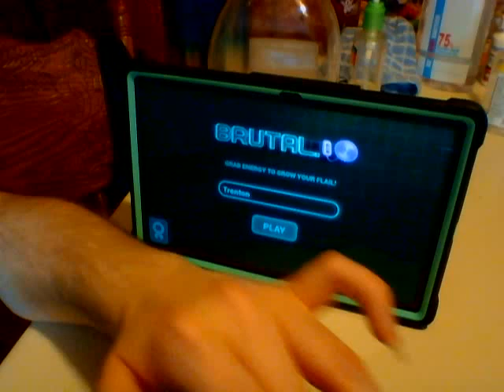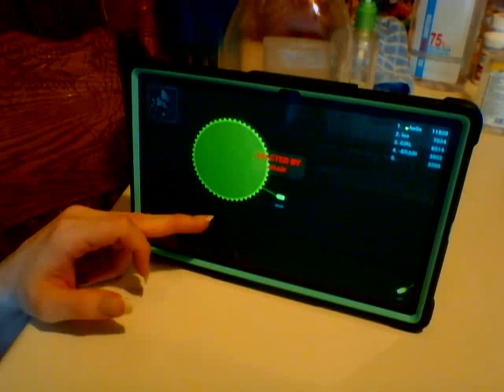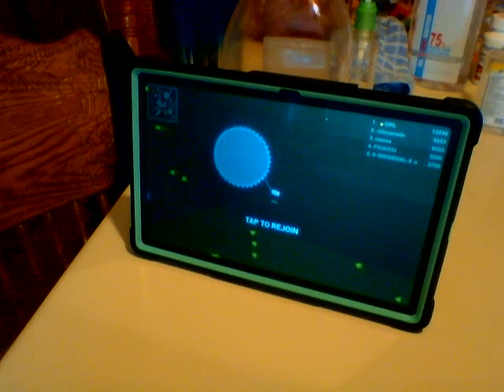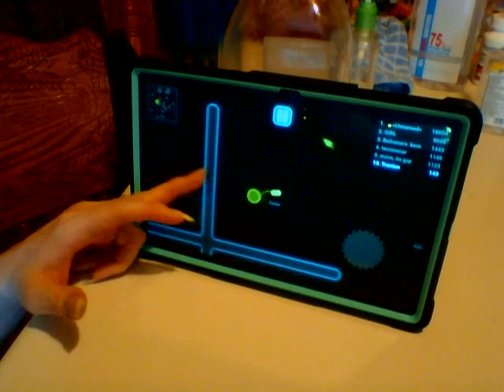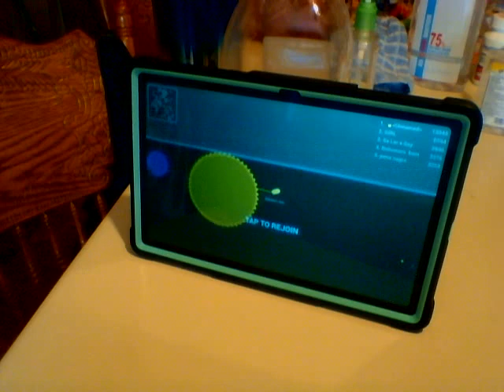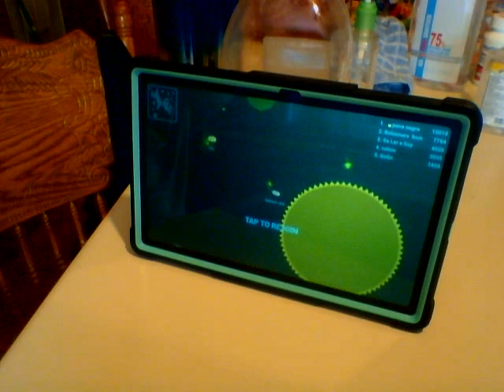Lets Mostly play Evopop part 413